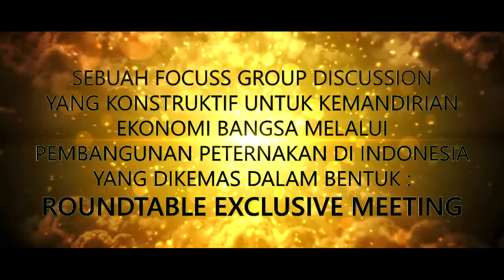Arif Rachman Wardana dalam Rotee Review Kebijakan Peternakan 2016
ROTEE kali ini dihadiri oleh 15 orang narasumber, yang terdiri dari :

1. Bapak Dr. H.E. Herman Khaeron, M.Si. Pimpinan Komisi IV Dewan Perwakilan Rakyat (DPR)

2. Bapak drh. I Ketut Diarmita, MP. Direktur Jenderal Peternakan dan Kesehatan Hewan, Kementerian Pertanian

3. Bapak Dr. Ir.  Sasmito Hadi Wibowo.  Deputi Bidang Statistik Distribusi dan Jasa.  Badan Pusat Statistik (BPS)

4. Bapak Jafi Aljagladi.  Asisten Deputi Peternakan dan Perikanan, Kementerian Koordinator Perekonomian

5. Bapak Drs. Tri Wahyudi, MM. Direktur Operasional dan Pelayanan Publik. Perum BULOG

6. Ibu Dr. Enny Sri Hartati. Direktur Eksekutif INDEF

7. Bapak Dr. Ir. Rochadi Tawaf. Dosen Fakultas Peternakan Universitas Padjajaran (UNPAD)

8. Bapak Krissantono. Ketua Umum Gabungan Perusahaan Pembibitan Unggas (GPPU)

9. Bapak drh. Nanang Purus Subendro. Peternak Sapi

10. Bapak Ade M. Zulkarnain. Ketua Umum Himpunan Unggas Lokal Indonesia (HIMPULI)

11. Bapak Jody Kusmendro. Sekjen Dewan Daging

12. Bapak Sugeng Wahyudi. Ketua Presidium Dewan Peternak Rakyat Nasional (DEPERNAS)

13. Bapak Arif Rachman Wardana. Ketua Bidang Produksi Kambing Himpunan Peternak Domba Kambing Indonesia (HPDKI)

14. Bapak Drs. H. Asnawi. Ketua Asosiasi Pedagang Daging Indonesia (APDI)

15. Bapak Achmad Fachmi. Sekretaris Jendral Asosiasi Pengusaha Protein Hewani Indonesia (APPHI)